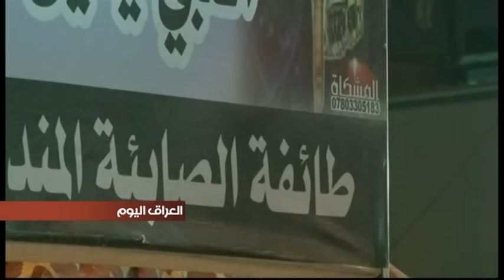الصابئة يشاركون الشيعة في احياء العاشر من محرم في البصرة